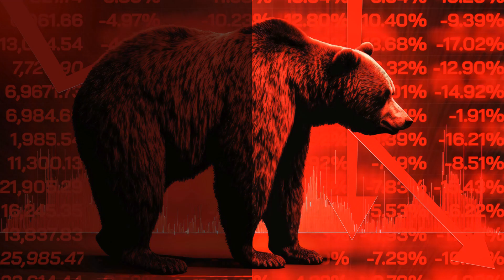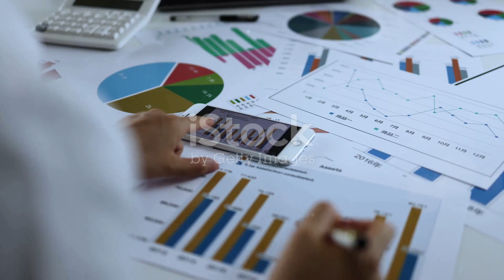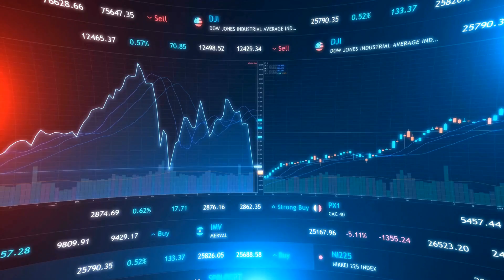stock market,stock news,latest news,3i infotech latest news today,latest stock buy,hov services late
Decoding Valecha Engineering Ltd's Q3 Results - FY 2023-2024 by fundcode's Workspace

OUTLINE:

00:00:00 Introduction to Valecha Engineering Ltd's Financial Health
00:00:42 Understanding the Financial Metrics
00:00:57 Significance of Q3 Results
00:01:30 Future Prospects and Considerations
00:02:01 Disclaimer and Conclusion
Valecha Engineering Ltd Q3 Results - Financial Year 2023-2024

Introduction

Valecha Engineering Ltd, a renowned name in the construction and infrastructure industry, has announced its financial results for the third quarter and nine months ended on 31st December 2023.

Financial Performance

The company reported sales of INR 90.3 million for the third quarter. This figure represents the revenue generated by the company from its various business operations. It's an important indicator of the company's business activity during the quarter.

Analysis

The sales figure is a critical component in understanding the company's performance. It reflects the demand for the company's services and its ability to deliver. A higher sales figure is generally viewed positively as it indicates strong demand and effective business operations.

However, the sales figure alone does not provide a complete picture of the company's performance. It's also important to consider other financial metrics such as expenses, net income, and cash flow. These additional metrics provide a more comprehensive view of the company's financial health.

Conclusion

The Q3 results of Valecha Engineering Ltd provide valuable insights into the company's performance and financial health. Investors and stakeholders can use this information to make informed decisions about their involvement with the company.

It's also worth noting that financial results are just one piece of the puzzle when evaluating a company. Other factors such as industry trends, competitive landscape, and regulatory environment can also have a significant impact on a company's performance and future prospects.

Future Outlook

Looking ahead, the company's future performance will depend on a variety of factors. These include the overall health of the economy, the demand for construction and infrastructure projects, and the company's ability to effectively manage its operations and finances.

By keeping an eye on these factors and regularly reviewing the company's financial results, investors can stay informed about the company's performance and make investment decisions accordingly.

It is not intended as investment advice or as an endorsement of Valecha Engineering Ltd. Please conduct your own research and consult with a qualified financial advisor before making any investment decisions.

Stay informed with the most recent developments in the financial world.

In today's video, we'll cover a wide range of topics including the latest stock market trends, updates on various companies such as 3i Infotech, HOV Services, Jyoti Structures Ltd, Rolta India, and Patel Engineering.

Are you looking for insights into 3i Infotech's latest news? We've got you covered!

Curious about HOV Services? We'll discuss their latest news, along with insights into their stock performance and market updates.

Additionally, we'll delve into the latest news surrounding Jyoti Structures Ltd, including updates on NCLT proceedings and share market movements. Stay up-to-date on Jyoti Structures Ltd's latest news and stock picks.

Rolta India is also on our radar today. We'll share the latest news about Rolta India's shares and provide insights into their current market position.

Looking for the latest updates on Patel Engineering? We'll keep you informed about the latest stock news and developments surrounding Patel Engineering.

Whether you're a seasoned investor or just getting started, our channel has something for everyone interested in the financial world.

Don't miss out on valuable information that could impact your investme